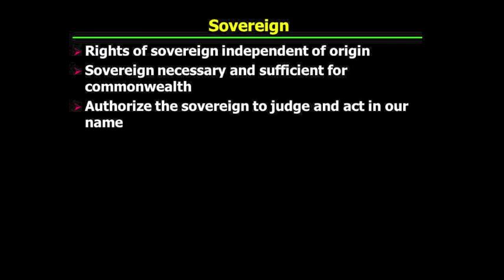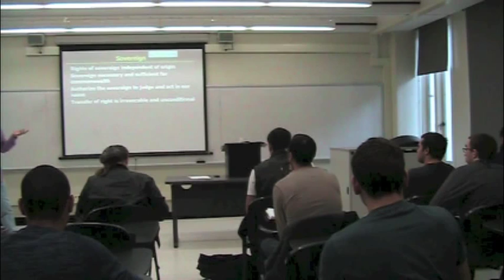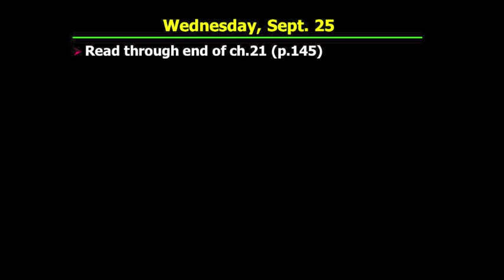PHI321_Mandle_11_Part4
Hobbes's "Leviathan": The Commonwealth I